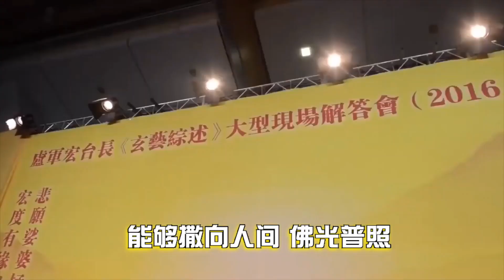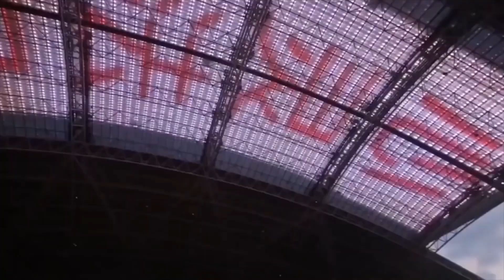洛杉矶心灵法门18.9台节目 第127集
观世音菩萨心灵法门于
每周五下午13:30
每周五下午17:30 （重播）
每周日上午9:00（重播）
在18.9電視台播出
敬請鎖定18.9台
歡迎收看第一百二十七集：

洛杉磯觀音堂地址: 36 W. Bay State St. Alhambra, CA 91801 (郵局隔壁)

洛杉磯東區咨詢処: 奇諾、安大略、鑽石吧、羅蘭崗